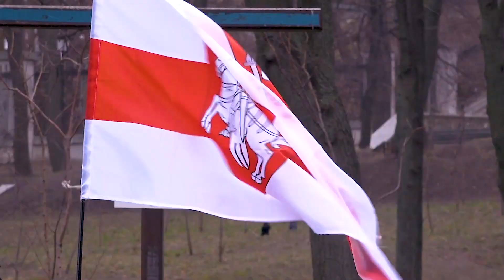Хода пам’яті з ушанування перших загиблих Героїв Небесної Сотні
Хода пам’яті відбулася вшосте. Цю акцію започаткувала Третя сотня, до якої належав Сергій Нігоян – перша жертва під час подій Майдану. У межах ходи відбулося запалення лампадок і покладання квітів до меморіальних дощок майданівців Сергія Нігояна, Михайла Жизневського, а також Романа Сеника та Олександра Бадери біля стадіону “Динамо”.